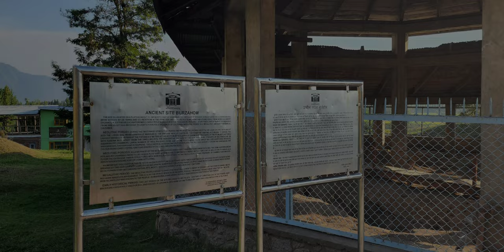Inside Burzahom - The Archeological Site In Kashmir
The Burzahom archaeological site is located in the Kashmir Valley of Jammu and Kashmir, India. Archaeological excavations have revealed four phases of cultural significance between 3000 BCE and 1000 BCE.Periods I and II represent the Neolithic era; Period III the Megalithic era (of massive stone menhirs and wheel turned red pottery); and Period IV relates to the early Historical Period (Post-megalithic period).The Burzahom site revealed the transition from the subterranean and ground level housing features of the Neolithic people to the mudbrick structures of the Megalithic people. The large cache of tools and implements made of bone and stone found at the site shows that the inhabitants were hunting and farming.

The unearthed Antiquities (of art, architecture, customs and rituals) indicate that the prehistoric people of the Burzahom established contact with Central Asia and South West Asia and also had links to the Gangetic plains and peninsular India. The interaction of local and foreign influences is demonstrated by the art, architecture, customs, rituals and language demonstrated by some engravings on pottery and other artifacts.

The site is maintained in the form that has been excavated, representing the natural setting of the Neolithic people. The exposed pits and the layout are well protected and well preserved.

Source-Wikipedia